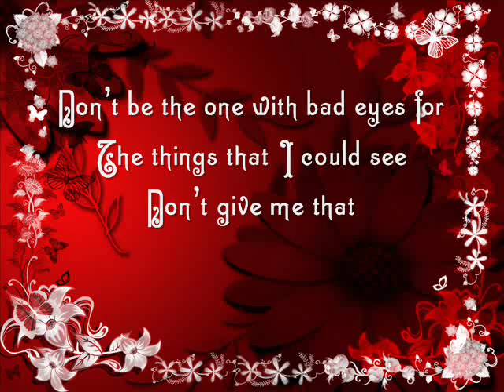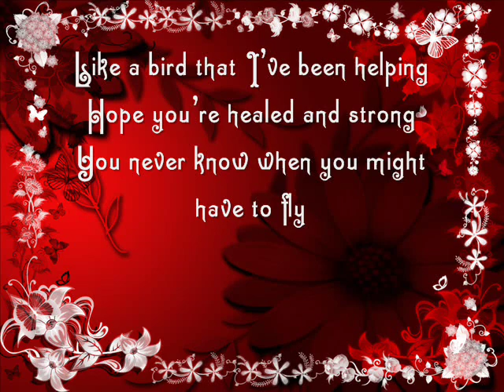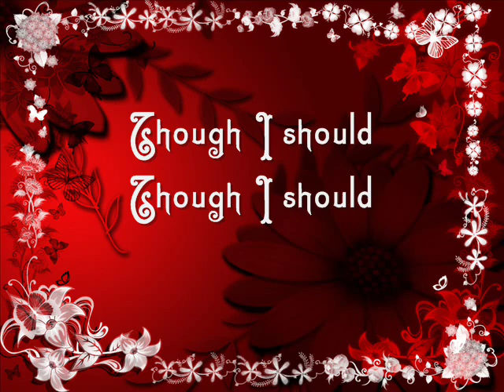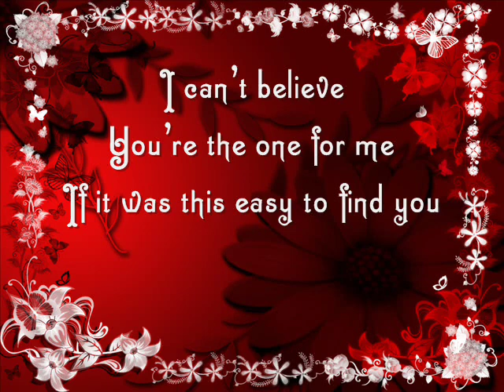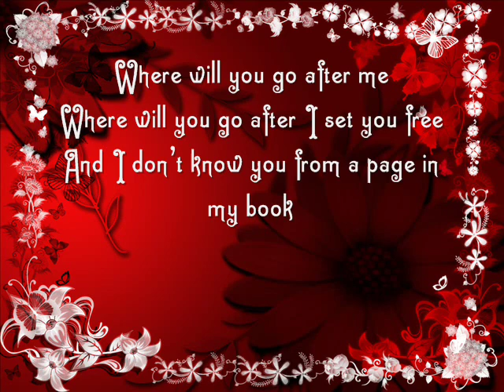Ready for a Fall